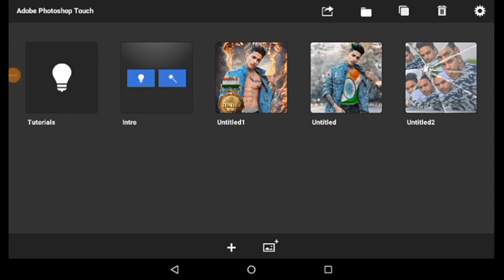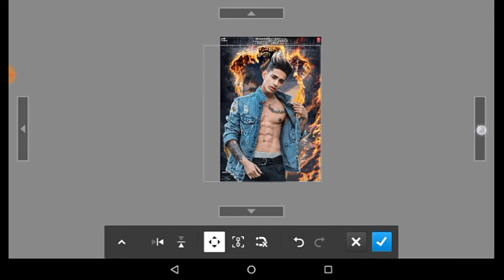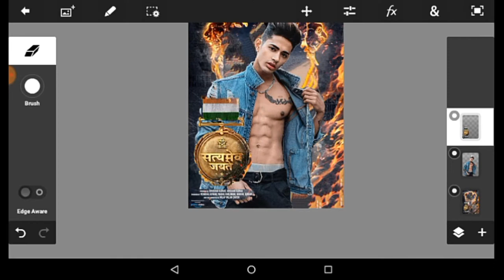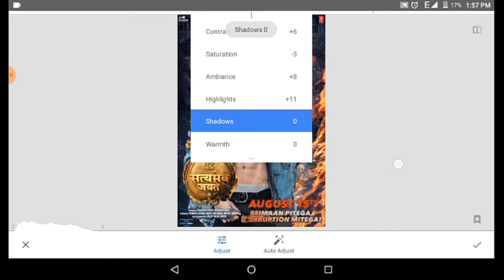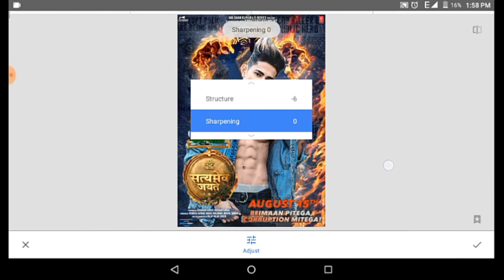Satyamevjayte movie poster photo editing picsart || 15 अगस्त फोटो editing 2018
Satyamev jayate, movie poster 2018